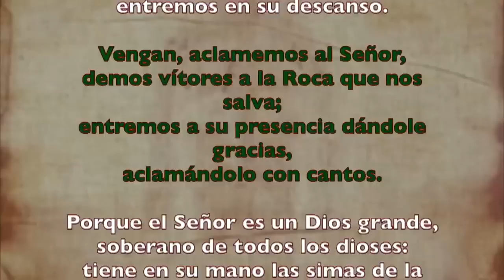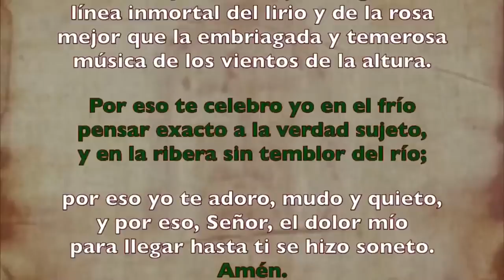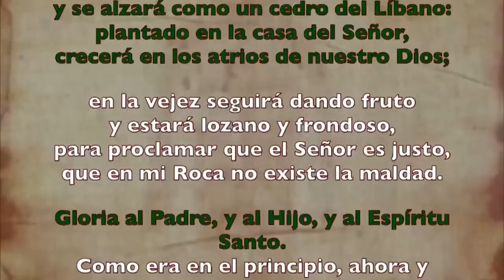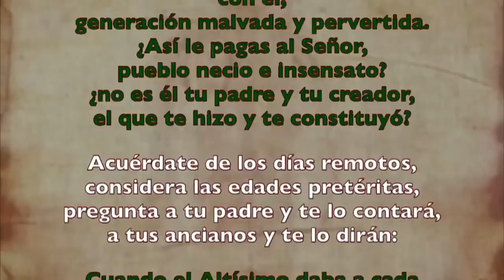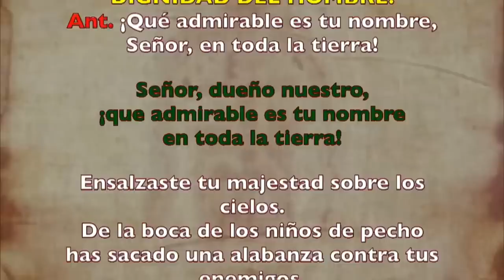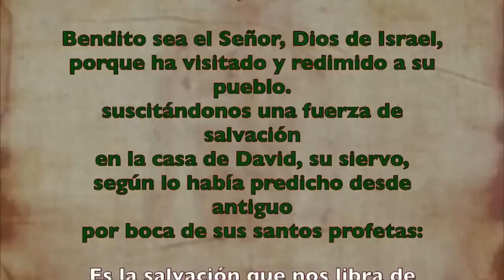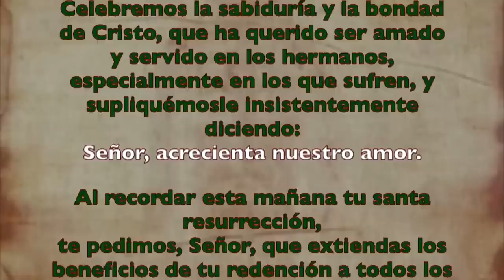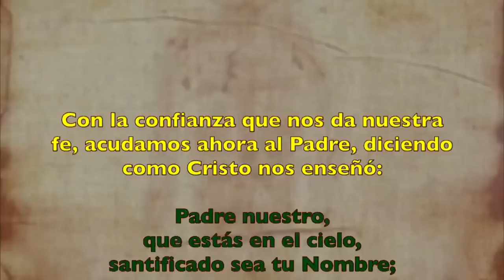Oración de la mañana (Laudes), SÁBADO 15 DE JULIO 2023 | SAN BUENAVENTURA (MEMORIA)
Oración de la mañana (Laudes), SÁBADO 14 DE JULIO 2023 | SAN BUENAVENTURA (MEMORIA)